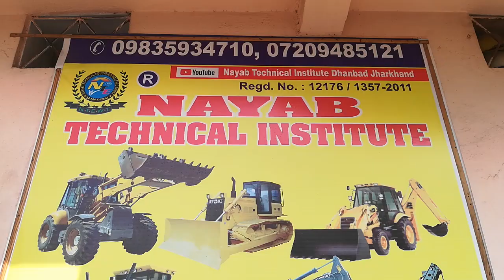Volvo 460 Training centre | 9835934710 | Volvo student Feedback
COURSES :- JCB, POCLAIN (EXCAVATOR) , HAULPAK , VOLVO, GRADER, DOZER, TOWER CRANE, CROWLER CRANE, HYDRA CRANE, ROAD ROLLER,WHEEL LOADER (PAYLOADER), CAR, ETC.

@Nayab Technical Institute